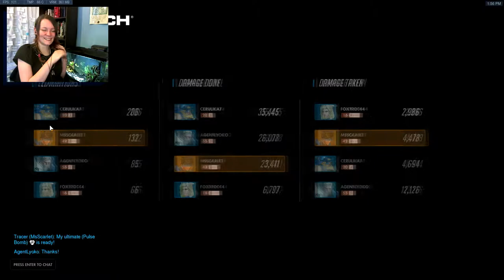Overwatch: Archives | Retribution 03 | So Many Failures w/ Molly, Ceruli, and Agent